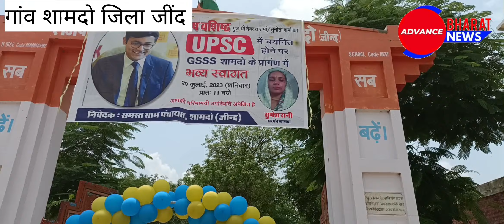शामदो गांव के युवा मनीष वशिष्ठ ने इतिहास रचा और जींद जिले का नाम रोशन किया